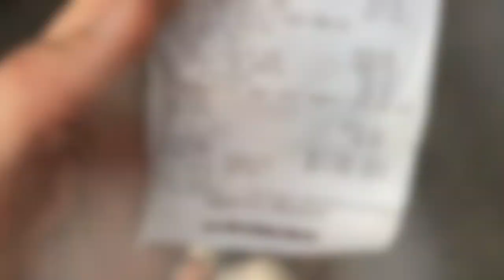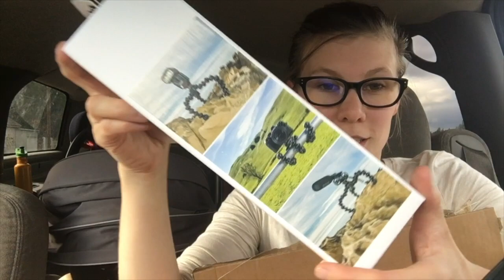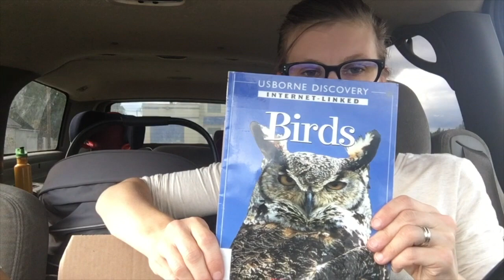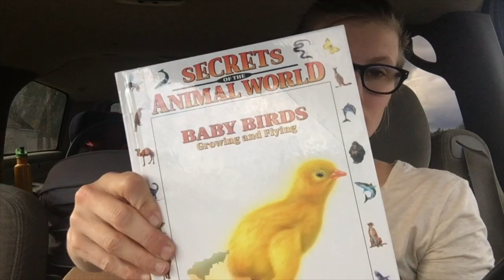Knowing How to Find Deals at the Grocery Store - Markdown Haul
Camera Kit
We hit a JACKPOT!
Want to show your support for FREE??!! Shop from this general link on amazon.
HEY are you following me on instagram?! We have so much fun there!
My favourite jars
My Instantpot
My Dehydrator
Rowans Glass Bottles

Favourite Kitchen Knife
Favourite Chopping Board
Thank you for joining us on this crazy journey! Our family- Kate and Marius plus our four kids, have always enjoyed living a homemade life whenever possible. Moving 1000miles north in 2017 to Northern BC, Canada upped our game even more. We live on a 34 acre homestead and get a kick out of things like raising our own meat, dairy and vegetables. Theres plenty of failures, you’ll be sure to see those here too. We’re a homeschooling family who believes life is the best teacher but we do hit the books in winter. You can find lots of real life confessions, recipes, how to’s and “The Schat Show”.
I’m so glad you're here, I hope you stick around!